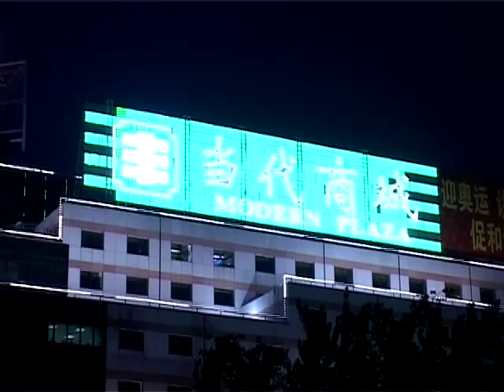Raw Skate Footage #6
New portion of skate footage form Pasha Kryukov's hard drive.

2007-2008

Skating: Lesha Strukov, Maxim Kruglov, Alexey Naimushin, Stas Provotorov, Kirill Renov, Dmitriy Vodolago, Markel Andronov and many more.

Filming: Pavel Kryukov